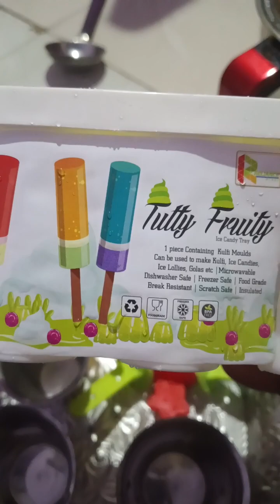mango ice recipe healthy very good taste மாம்பழம் ஐஸ் செய்வது எ வெயிலுக்கு ஜில்லுன்னு குளுகுளுன்னு